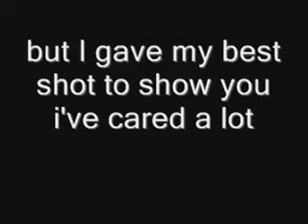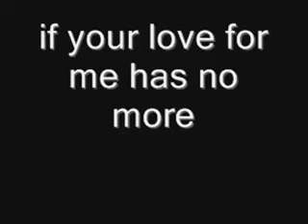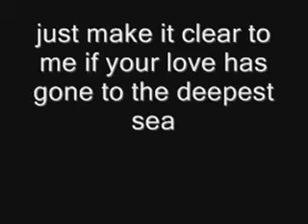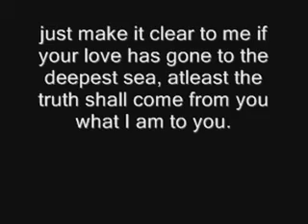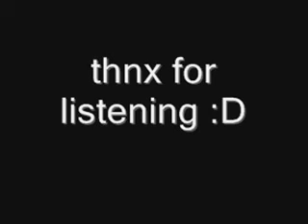what am I to you?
a one-man band application on IPAD.. ako lahat gumawa :D drums, synth, keyboard, guitar, bass, vocals .. original din from SPRINGLIF band hope you like it :D